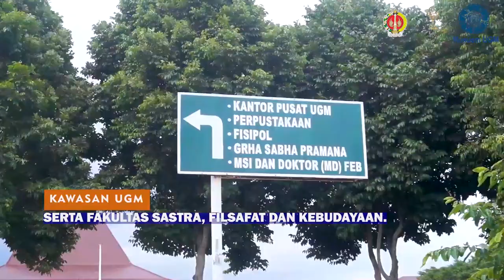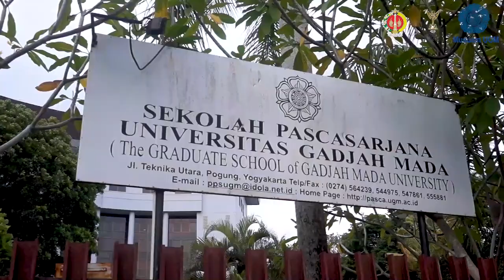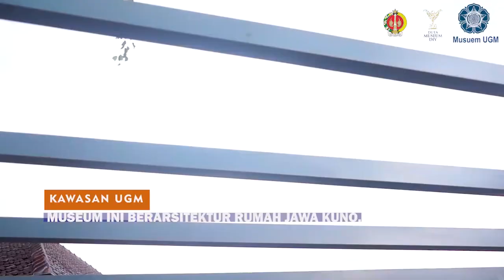Dimas Satrio Putro - The Story Of Museum UGM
Peserta Lomba